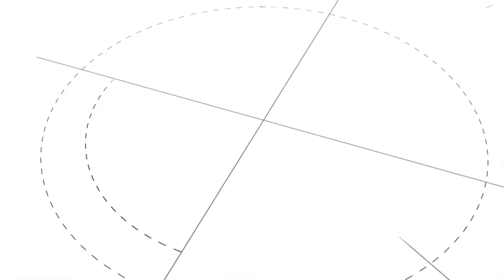[영등포구] 2016년 8월 첫째 주 주간 단신